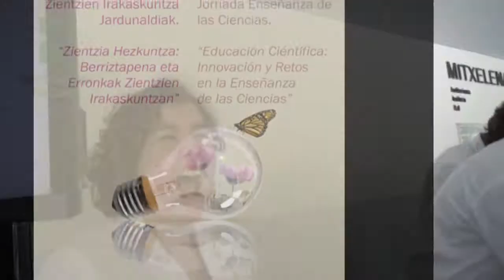aixerrota koloreak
Getxoko AIXERROTA BHIko ikasleek Kimika eta Koloreak izenburupean, KOLOREAK esperimentua aurkezten dute Berritzegune Nagusiak antolatutako Zientziaren irakaskuntza jardunaldian